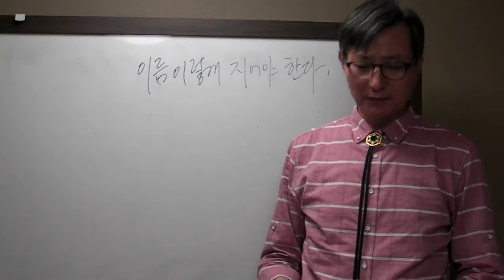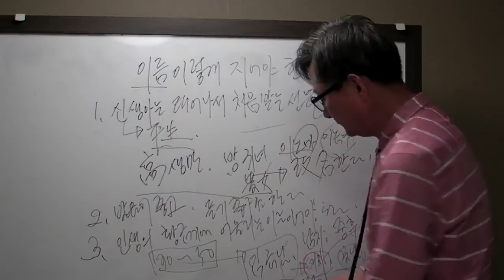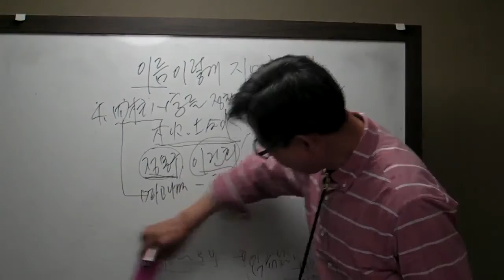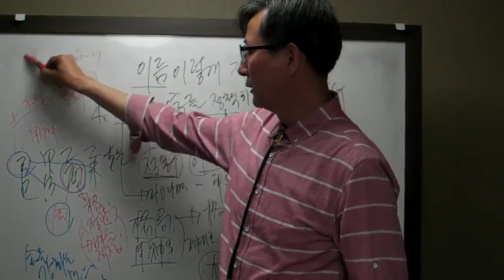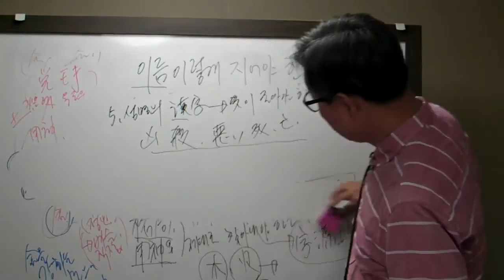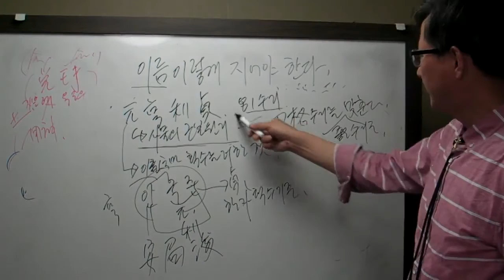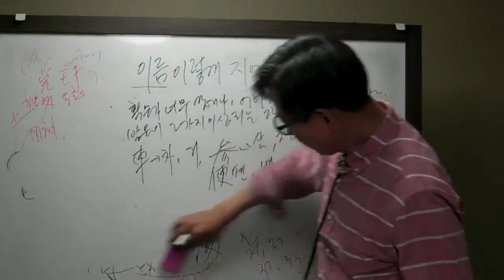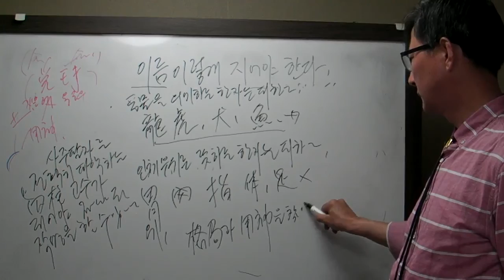안국준의 성명학 : 이름(작명) 이렇게 지어야 한다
이름(작명) 짓는 방법과 작명할 때 고려해야 할 요소, 음양, 원형리정 사격수리, 자원오행, 음령오행, 작명시 피해야 할 한자, 여자이름 작명시 피해야할 사격수리.